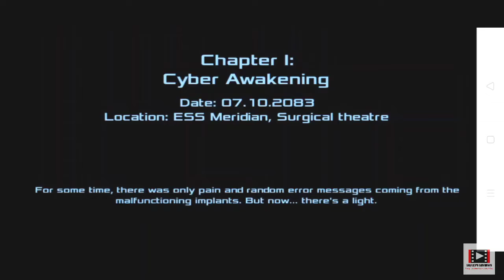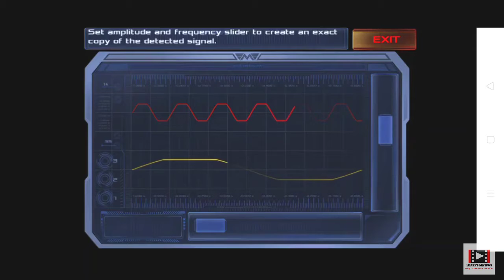DEAD EFFECT 2 GAMEPLAY WALKTHROUGH PART 1| THE FEAR FACTOR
Be ready for another gore fest in this sci-fi horror bonanza to surely scare and thrill the shock out of you!